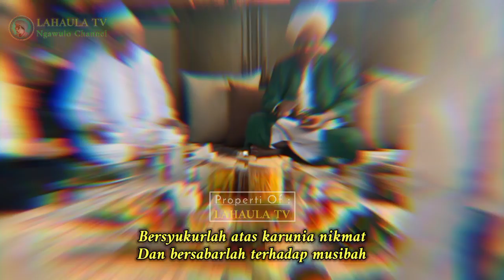Adem❗Pertemuan Dua Ulama penebar kasih sayang, Habib Umar bin Hafidz & Habib Luthfi bin Yahya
Perjumpaan singkat dua Ulama' pembawa kasih sayang dan Akhlak Nabi Muhammad Saw.

Dalam langkah Tabligh Akbar Al Habib Umar bin Hafidz ke Indonesia, alhamdulillah akhirnya berjumpa kembali dengan Habib Luthfi bin Yahya Pekalongan.

Sangat jelas terpancar dari wajah kedua Ulama yang santun ini kebeningan hati dan ketulusan jiwa dalam melanjutkan dakwah para Ambiya, dan Ulama As Sholihin.

Semoga beliau berdua dianugerahi umur panjang sehat wal afiat.. senantiasa dalam lindungan Allah Swt.

Salam silaturahim...

Beberapa tagh yang mungkin berguna.